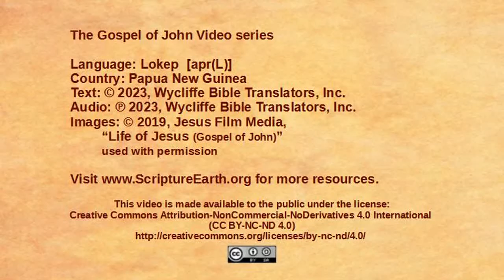Lokep - John 18:28-40 “Pilate questions Jesus” [aprL]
Scripture Videos from the Gospel of John in Lokep of Papua New Guinea. [aprL]